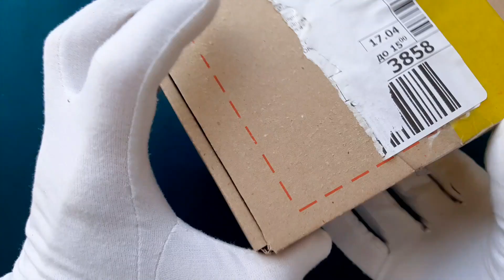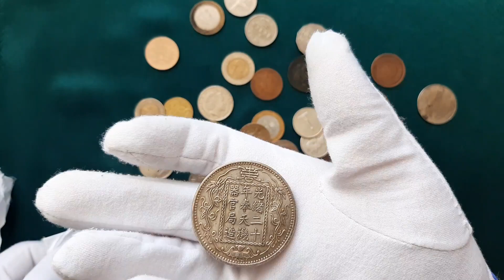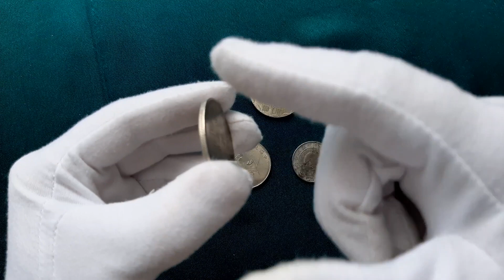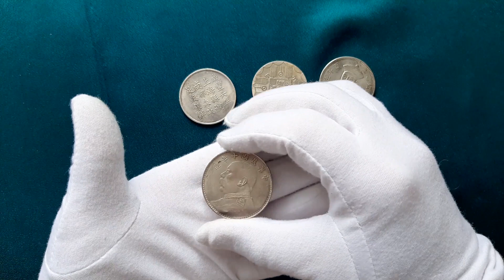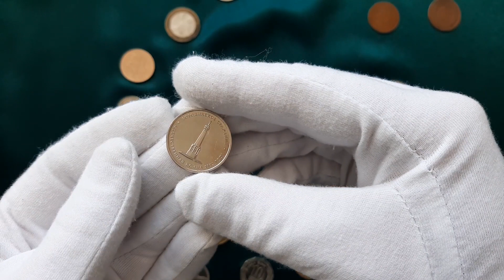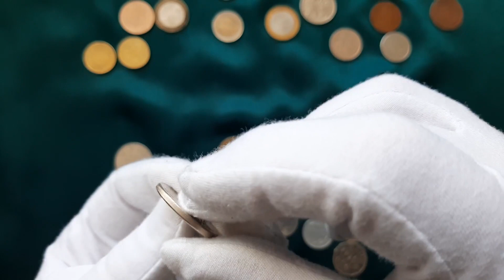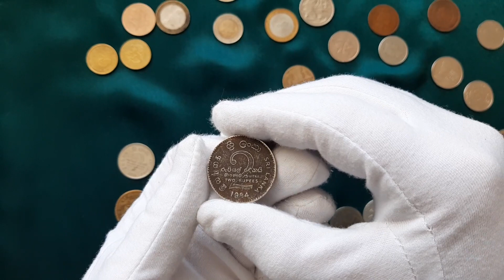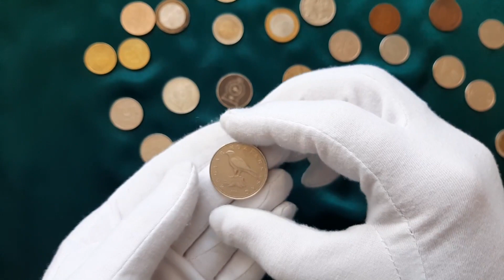14-я посылка на продажу. Монеты мира.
Меня зовут Василии. Вот уже несколько лет я занимаюсь покупкой и продажей банкнот и монет на аукционах Европы и делаю об этом видео. Также на своем канале рассказываю про интересные лоты с разных разделов коллекционирования: нумизматика, бонистика, филателия и т. д.